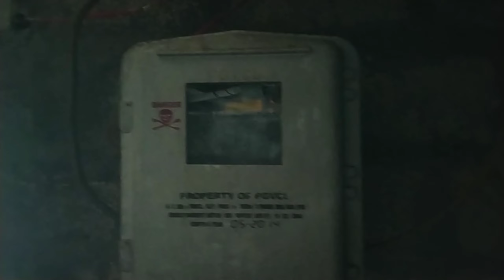વાડી ની મોજ ખેતી_ની_વાત#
ખેતી ની વાત
આ ચેનલ માં નીચે મુજબ ના વિડિઓ મળશે
બજાર ભાવ
કૃષિ માહિતી
તાજા સમાચાર
ખેતી લક્ષી
ખેડૂત ઉપયોગી માહિતી
રાસાયણિક કિટ નિયંત્રણ
ગામડાનું જીવન
દરેક યોજના ની માહિતી
જમીન ને લગતી માહિતી
સરકારી જહેરાતોની માહિતી
આ ઉપરાંત પણ લોકો ને જરૂર જણાય તેની માહિતી માટે તત્પર છીએ.